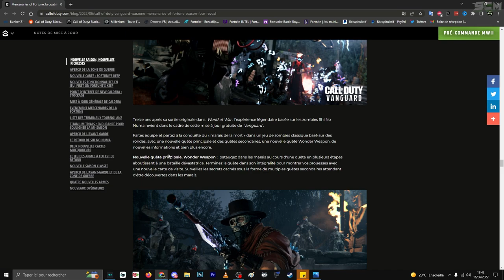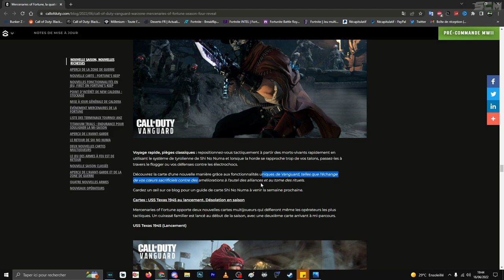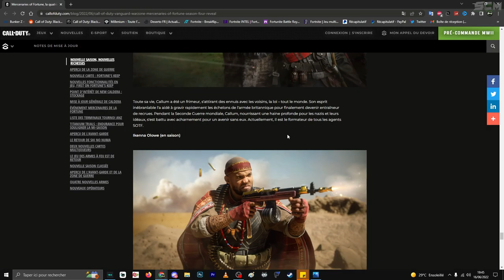DATE ET HEURE DU NOUVEAU SECRET SHI NO NUMA VANGUARD ZOMBIE, ARMES SPÉCIALE EASTER EGG SECONDAIRE...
▬▬▬▬▬▬▬ • BIENVENUE 😍 • ▬▬▬▬▬▬▬

▬▬▬▬▬▬▬ • PARTENAIRES 💪 • ▬▬▬▬▬▬▬

👉StealthGamer:
"SOISCOOLMEC"
"STRIKESOISCOOL"

TikTok "SoisCoolMecYTB"
👻Snapchat "soiscoolmec"